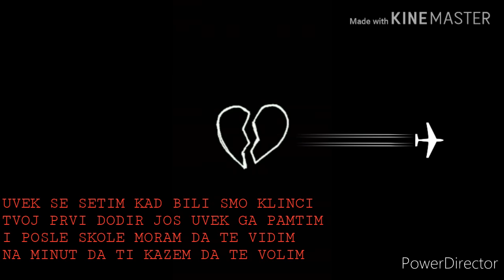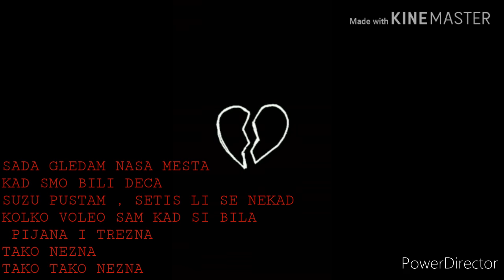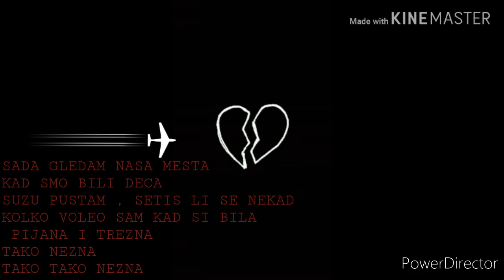Mr.Black-Bye Bye(Detstvo Tekst-Kostovblyt)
Pozz❤
Zaprati me